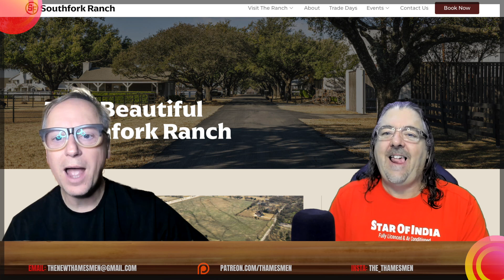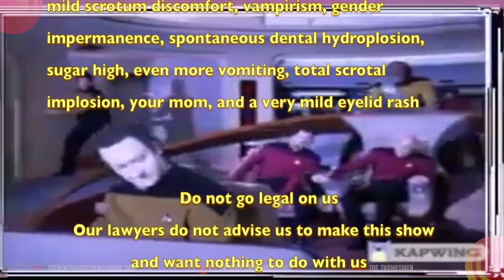Ren: Losing it (Phenomenal Rap to this one!): Reaction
Our Rock Goddess bestows upon us her second track and it is amazing. Ren has more talent in his little finger than most of us have in a lifetime. So good.
00:00 Start
06:24 Rock Goddess manifests!
07:42 Ren -Losing it
13:58 A Taste of India
15:50 Credits